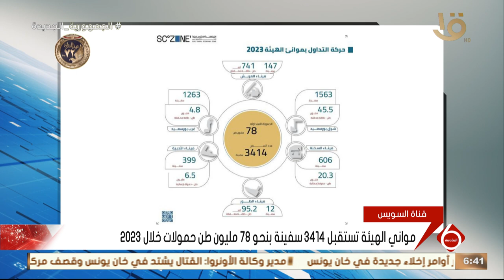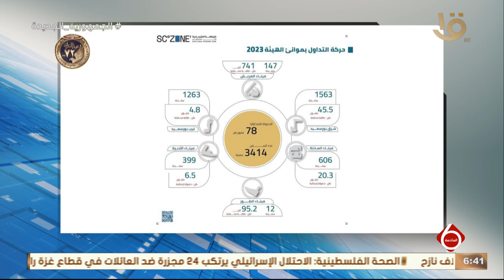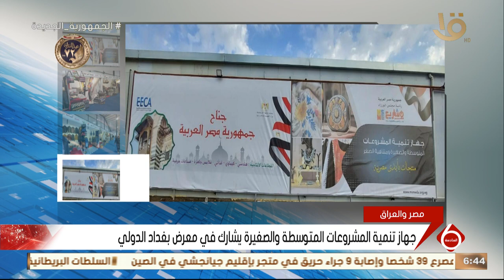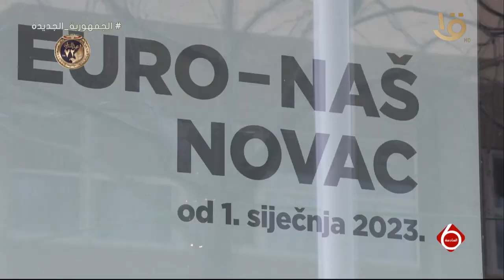نشرة السادسة | أهم أخبار المال والأعمال